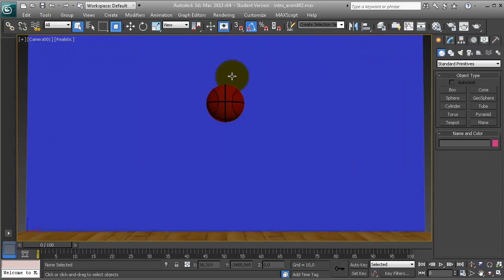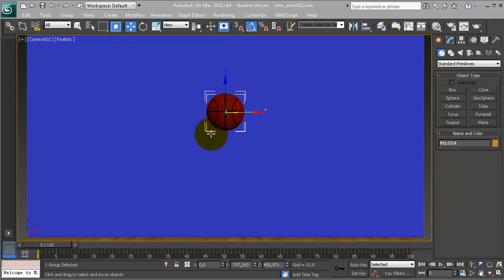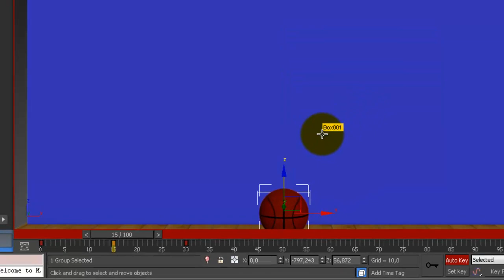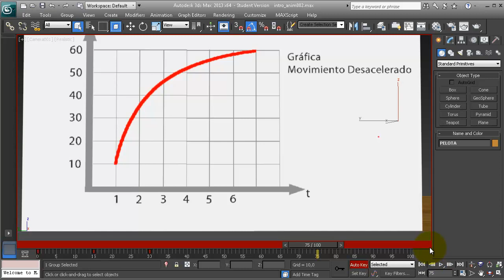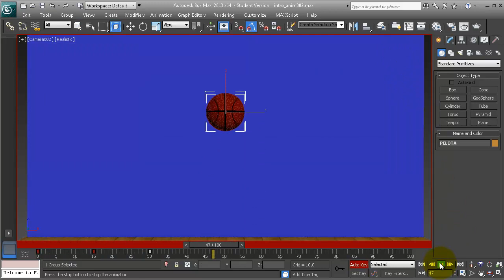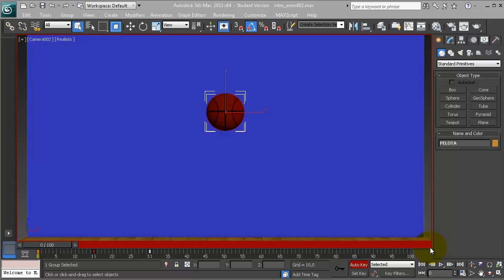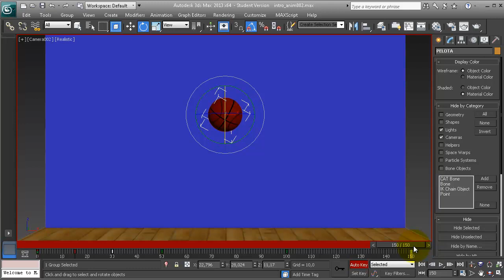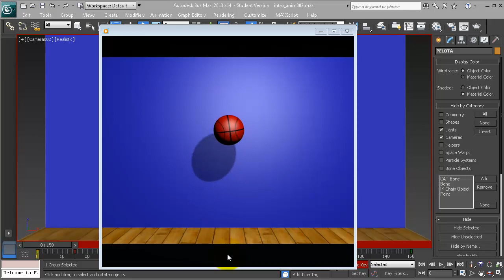intro animacion con 3ds max 002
Introducción a la animación con 3ds max.